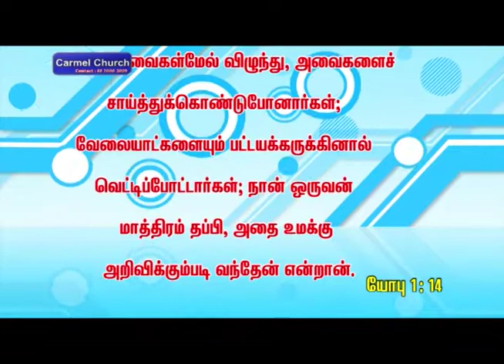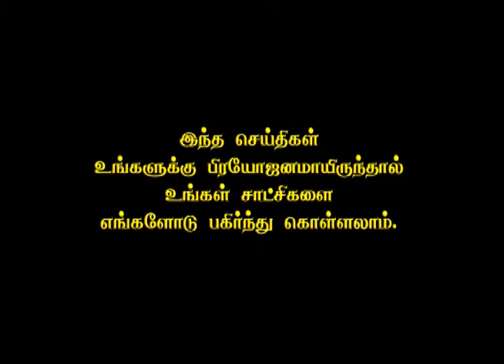திருடன் ஜாக்கிரதை - பாகம் 2 | Pastor Selwin Johnson Messages | Tamil Christian Messages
THIRUDAN JAKKIRATHAI - PART 2 | Message By:Pas.Selwin Johnson ,1091,Pallapatti Road,Thiruthangal-
626130,Virudhunagar(Dist),Tamilnadu.